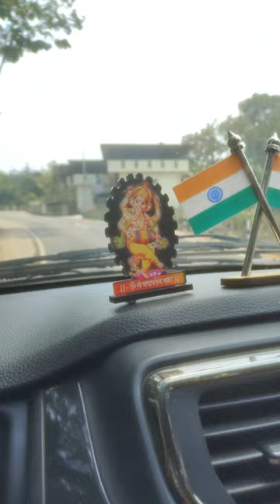Customize Car Dashboard Photo | Order @ Uniknot | Deliver All Over India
Customize Car Dashboard Photo a product by Uniknot Pvt. Ltd.